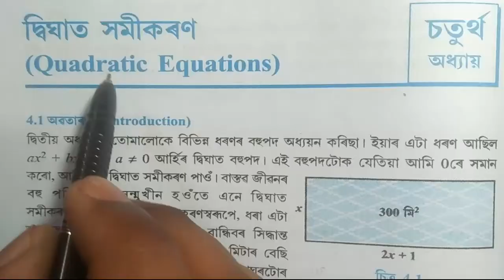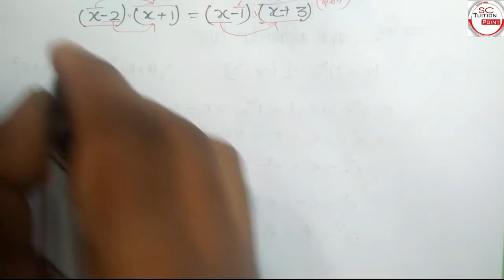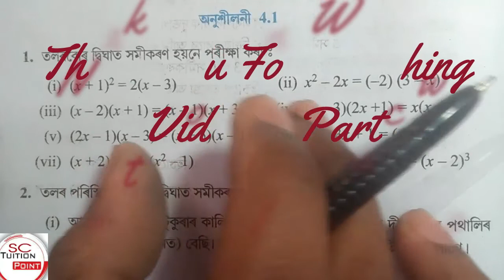QuadraticEquationClass10||chapter4||Concept/Exercises-4.1/দ্বিঘাত সমীকৰণ/পাৰ্ট ১/SC Tuition 👉 Point/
নমস্কাৰ  🙏
नमस्ते
لسَّلَامُ عَلَيْكُمْ‎,🤝 as-salāmu ʿalaykum,

हम हमेशा अपने वादों पर खरे उतरते हैं और इस बार जैसा हमने वादा किया है, हम यहां कक्षा १०वीं गणित अध्याय ४ पूरी अवधारणा और सभी अभ्यासों और प्रश्नों के साथ वीडियो द्विघात समीकरण लेकर आए हैं। पहले हम डियर सर स्टाइल में इसकी अवधारणा को समझेंगे और फिर हम सभी अभ्यासों से एक-एक करके सभी प्रश्नों का प्रयास करना शुरू करेंगे। इस अध्याय को समझने और अभ्यास करने के लिए यह एक वीडियो आपके लिए काफी है। अपने दोस्तों के साथ इसका अभ्यास करें और इसे अपनी कक्षा के व्हाट्सएप ग्रुप में साझा करें। शुभकामनाएँ और एससी ट्यूशन पॉइंट के साथ रहें।
Hi,

We always up to our promises and this time as we promise, we are here with Class 10th Maths Chapter 4 Video Quadratic Equation with the full concept and all Exercises and Questions. First, we will understand its concept in Dear Sir Style and then we will start to attempt all questions one by one from all exercises. This single video is enough for you to understand and practice this chapter. Practice it with your friends and share this in your class Whatsapp groups. Best of luck and Stay with SC Tuition Point.
QuadraticEquationClass10||chapter 4||Concept/Exercises-4.1/দ্বিঘাত সমীকৰণ/পাৰ্ট
 ১/SC Tuition 👉 Point/
👉 SC Tuition Point
I believe that mathematics does not sleep for anyone in the world.
No language difference. The formula never changes its mind.
It is mathematics that transforms people.
Support me ... thank you so much